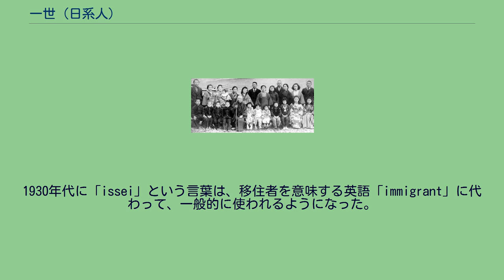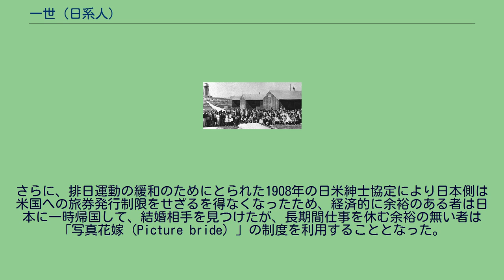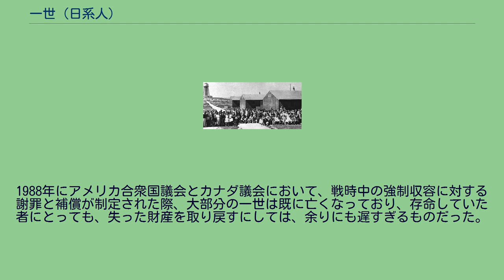一世 (日系人)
一世（いっせい）とは、北アメリカや南アメリカ、オーストラリアなどで使われた、最初に各々の国に移住した日本人（日系人）を表す日本語である。
移住先で誕生した一世の子供達は「二世」、孫達は「三世」とそれぞれ称される。
最初に行われた日本人の組織的移住は、1897年に35人がメキシコへ渡った「榎本移民」とされているが、特に多くの日本人移民並びにその子孫が住んでいるのは、ブラジル・アメリカ合衆国・カナダ・ペルーとされている。
1908年に笠戸丸に乗ってブラジルに到着した初の日本人移民 ブラジルでは、日系人以外のブラジル人と結婚して生まれた者も含めると、約150万人にも及ぶ日系人がいると言われ、世界で最も多い日系人の人口を有しており、その多くがブラジル社会において要職を占めるようになっている。
ミニドカ強制収容所に収容された日系人 最初にアメリカへ渡った一世は、アメリカ本土ではなく当時のハワイ王国を目指した。
その多くが日本での貧しい生活から脱却することを目的としていた労働者達は、1885年2月の第1便をはじめとするアメリカの蒸気船シティ・オブ・トウキョウに乗ってハワイへ渡った。
彼らの移住は、サトウキビやパイナップルのプランテーションにおいて安い労働力を必要としていたハワイ政府によって助成金を支給された。
アメリカ本土への日本人の移住は、1885年頃から始まった学生と労働者の渡航がきっかけとされている。
初期のメンバーはサンフランシスコに居住し、その数は1880年代末期から1890年代にかけて拡大することになり、渡航の目的は祖国を近代化させるための高度な知識と技術を身に着けることだった。
彼らは、「外国人を歓迎する国」というアメリカのイメージによって引き付けられたことによって渡米したが、その大部分がアメリカに定住する意思はなく、アメリカで学び身に着けたことを日本で活かすことを目的としていた。
その後はアメリカで家庭を持ち、定住する移民が増加したが、第二次世界大戦中は「敵性外国人」であるとして強制収容所に収容された。
帰化が認められるのも、1952年に「修正移民法」（マッキャラン・ウォルター移民帰化法）が成立するまで待たなければならなかった。
日系人コミュニティでは、それぞれの世代を示し、区別するために、日本の数字と世代を表す「世」を組み合わせて、「一世（issei）」「二世（nisei）」「三世（sansei）」「四世（yonsei）」「五世（gosei）」といった用語が使われている。
一世・二世・三世は、権利や性、日本への帰属意識、宗教的信条並びに儀式、その他重要な事柄において、明確に異なる姿勢を示している。
彼らが戦時下における強制立ち退きと抑留に直面していた時代は、彼らの経験や態度、および行動様式におけるこれらの変化を説明するうえで、最も重要な要素の一つである。
「日系（nikkei）」という単語は、社会学者の多国籍グループによって考案されたもので、その範囲は世界中に住む当該国の国籍を持ち、かつ日本人の血を引く全ての人間を含んでいるとされている。
一世と二世の中でも上の世代の者の集合的記憶は、1870年から1911年にかけての明治時代の日本のイメージであり、それは後から来た移民達が自分達より遅く去った日本に対するイメージとは明確に対照をなすものだった。
双方の日本への異なる姿勢や社会的価値観は、しばしば両者の間に摩擦を生じさせ、第二次世界大戦後も双方の溝が埋まることはなかった。
1988年8月10日に、レーガン大統領が「市民の自由法」（通称：日系アメリカ人補償法）に署名してからは、北米の日系人社会では二世と彼らの親並びに子供達の間で、自身の帰属意識や非日系人への適応のやり方に対して、大きな変化が見られるようになった。
現在、イギリスにはロンドンを主として10万人を超える日系イギリス人が現在いるが、世界の各地で見られる日系人のようなものではなく、イギリス人は伝統的に日系人を一世、二世、三世というように総括した呼び方はしていない。
一世 日本で生まれた後に海外へ移住した世代の人間は、「一世（issei）」と呼ばれている。
1930年代に「issei」という言葉は、移住者を意味する英語「immigrant」に代わって、一般的に使われるようになった。
この新しい言葉は、彼らの自身に対する見方が変わったことを例示するものであり、定住に伴う精神面での変化や独自のコミュニティを持つこと、新しい国に所属するという考えを表している。
一世は緊密な日系人社会に居場所を...